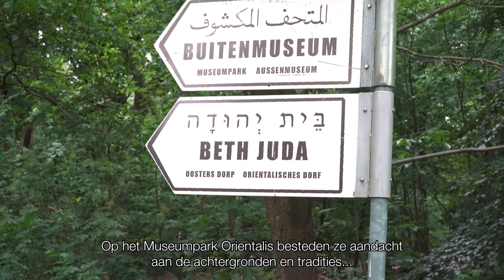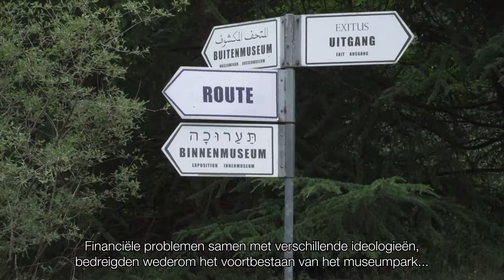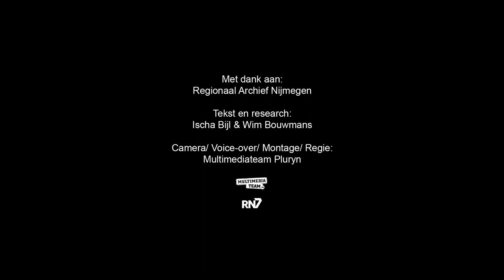Museumpark Oriëntalis || RONDJE REGIO